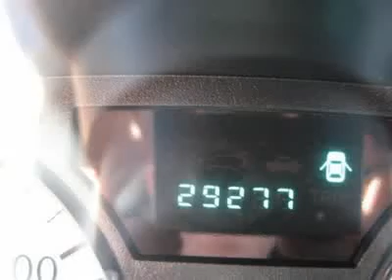2009 CHRYSLER 300 Bridgeton, MO 9061A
2009 CHRYSLER 300 Bridgeton, MO
Stock

11503 St. Charles Rock Road